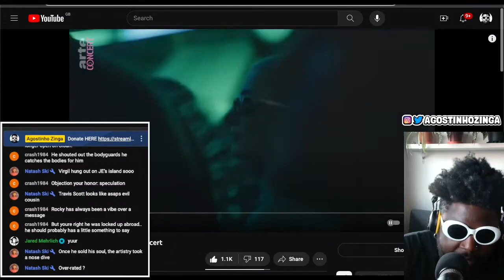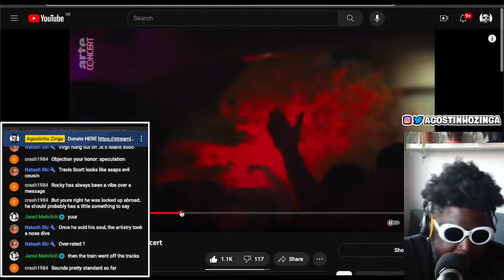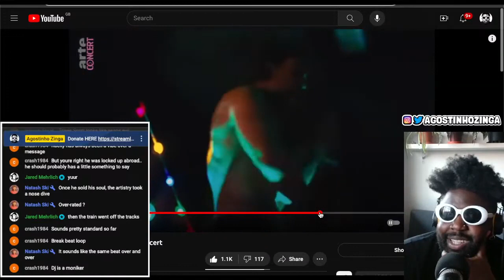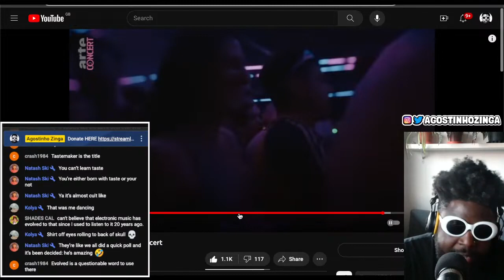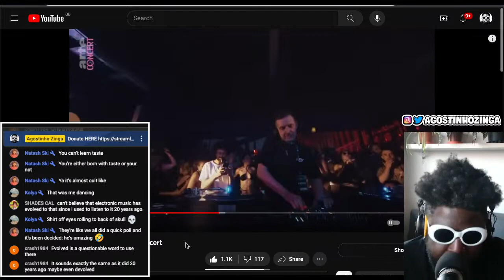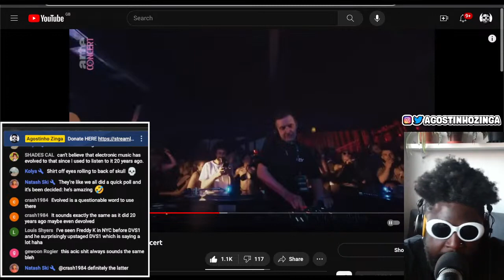is Freddy K overrated?